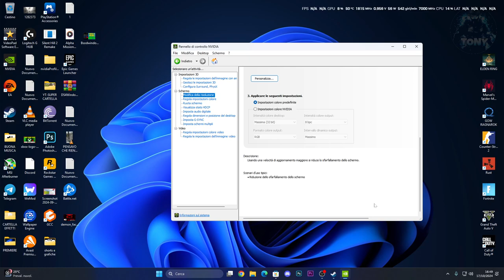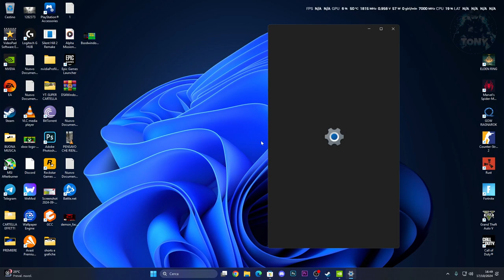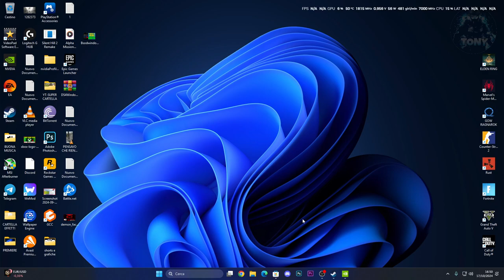Come personalizzare la risoluzione schermo e la frequenza di aggiornamento su WIndows 11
MIO REFCODE:563685ph1

PC:
MOBO: B450 GAMING PLUS
CPU: R5 3600
GPU: 1660 SUPER
RAM: 16 GB
CASE: 4000D AIRFLOW CASE CORSAIR

VIDEO TUTORIAL
               GAMES---TECH---MICROSOFT